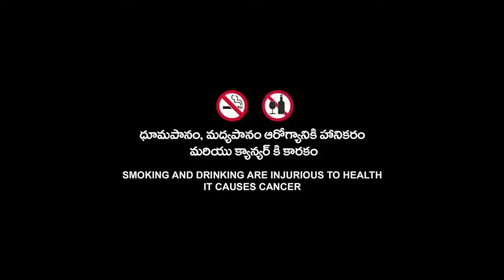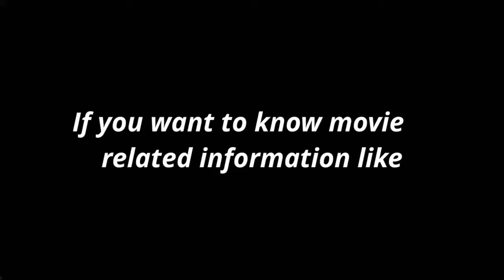Crazy Rich Asians | Henry Golding | Constance Wu | Crazy Rich Asians Full Movie Fact & Some Details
Topic Cover  :-